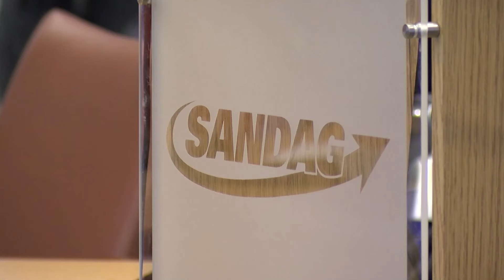Report: SANDAG transportation plan falls short of San Diego climate goals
San Diego is going to fall short of its ambitious climate goals, according to a report released Thursday. KPBS metro reporter Andrew Bowen says success hinges on getting people out of cars.